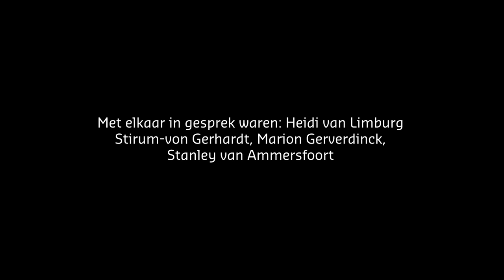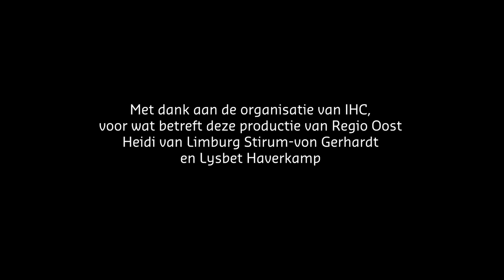Huizen van Aankomst | Online theatervoorstelling van De OerSprong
Speciaal voor Huizen van Aankomst hebben Marion Gerverdinck en Harriet Bergsma een online theatervoorstelling geproduceerd. Te zien zijn fragmenten  uit 'Oh laat mij dansen...' en 'Ach INDO'. Marion, Heidi van Limburg Stirum-Von Gerhardt en Stanley van Ammersfoort delen hun verhalen van aankomst. De voorstelling wordt verder muzikaal ondersteund door de band 'Because'.

Met elkaar in gesprek waren: Heidi van Limburg Stirum-von Gerhardt, Marion Gerverdinck, Stanley van Ammersfoort

Band Because:
Yvon Pinontoan: zang
Leo Pinontoan: zang en gitaar
Hans Krijgsman: bas, keyboard en geluid
Frank Ungerer: drum
Stanley van Ammersfoort: zang en gitaar

Fragmenten uit het theaterstuk “Oh, laat mij dansen…”
Marion Gerverdinck: tekst, spel en regie
Harriet Bergsma: spel en regie
Henk Ter Stege: decor
Enkele gedichten afkomstig uit het theaterstuk
 “Ach INDO…”

Regioproducent Oost IHC
Heidi van Limburg Stirum-von Gerhardt

Zwolse Theaters, Theater de Spiegel

Familie V.
Nationaal Archief
Willem van de Poll
Familie Pietersen
Familie Rhebok
Ben Bender
Glenn Blaney Davidson
Nederlands Openlucht Museum
Familie Rasing
voor het beschikbaar stellen van hun beeldmateriaal

Met dank aan de organisatie van IHC,
voor wat betreft deze productie van Regio Oost
en Lysbet Haverkamp

Huizen van Aankomst is een project van het Indisch Herinneringscentrum in het kader van 75 Jaar Vrijheid en wordt mede mogelijk gemaakt dankzij steun van het fonds en Prins Bernhard Cultuurfonds.